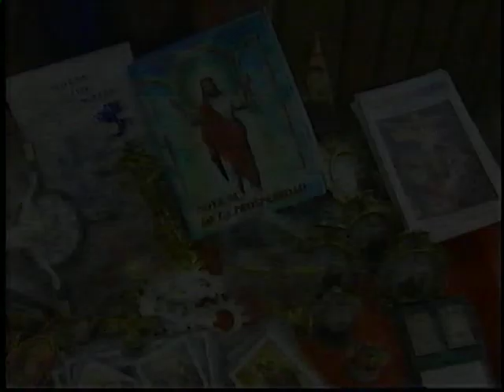ESCUELA DE ROCK PARA LA CONVIVENCIA DE SUBA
ARCHIVO ENTRE LÍNEAS
CO-LABORATORIO DES-COMPOSICIÓN